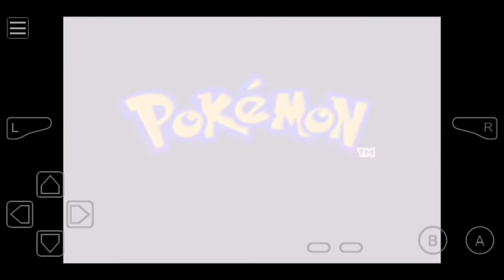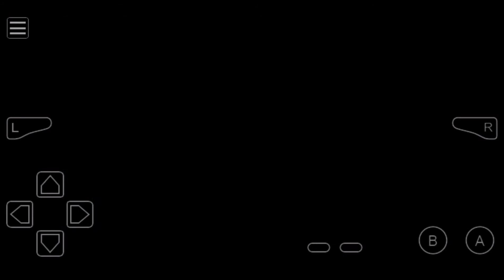Team aqua again.. (pokemon emerald party randomizer part 3)